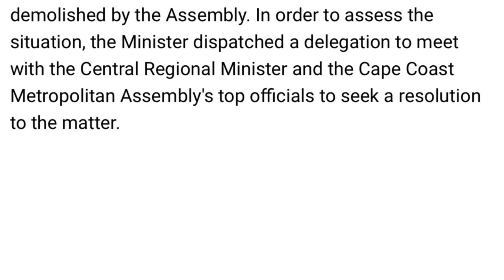*EXCLUSIVE* Factual Update: African American Development Unlawfully Demolished In Ghana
Tour Africa!

One-Time Gifts? I will receive it with great gratitude.